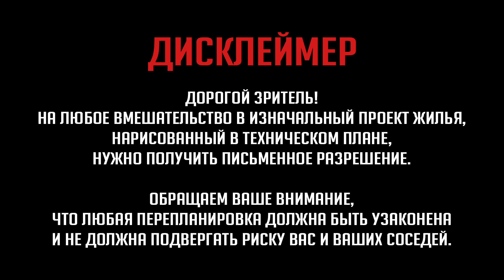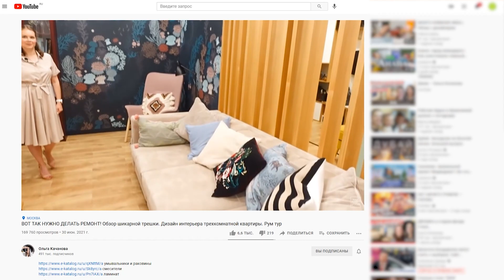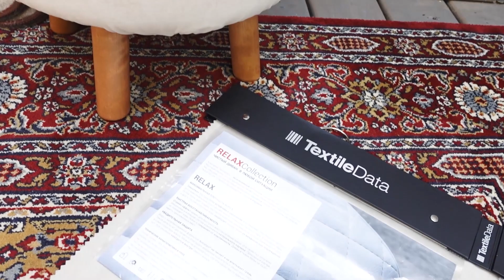БЮДЖЕТНЫЙ ремонт в однокомнатной квартире от застройщика. Дизайн интерьера СКАНДИ. РУМ ТУР 400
Срок проведения акции 1 год: с 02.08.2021 по 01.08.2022.
Вика 26 лет Родилась на Украине. С 4-х лет живет в Москве. Увлечения: фотосъемка , ведение блога про интерьер, чтение и прогулки на природе. Живут вдвоем с женихом. До этого 7 лет снимали квартиры, и у ребят было много времени помечтать об уютном уголке и обдумать все детали. У них есть двое питомцев: кошка Бася и попугай Джеки. Ребята живут в гармонии и понимании, и очень любим свой дом.   Вся мебель на заказ Хлебница и стульчик под диспенсер на заказ Диван икея Зеркало в прихожей икея Зеркало в ванной с подсветкой Белый журнальный столик икея Обеденный раздвижной стол на кухне икея Стулья белого цвета на кухне икея Ковер в гостинной икея Подушки на диване H&M HOME Черный напольный светильник рядом с диваном икея Кашпо черного цвета на подставке для цветка рядом с диваном H&M HOME Ремонт от застройщика ПИК. На полное обустройство квартиры в таком виде, в котором сейчас - ушел год. Около 500 тысяч рублей без техники.